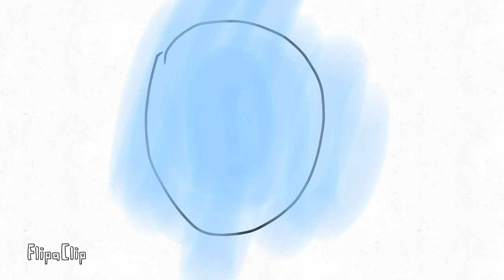Dino life 3 (were in 2016 & cringe)